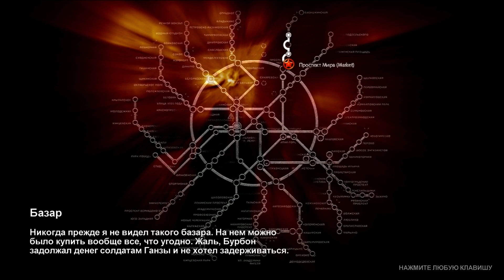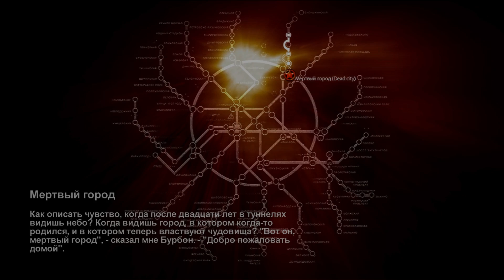Metro 2033 - русский цикл. 6 серия.